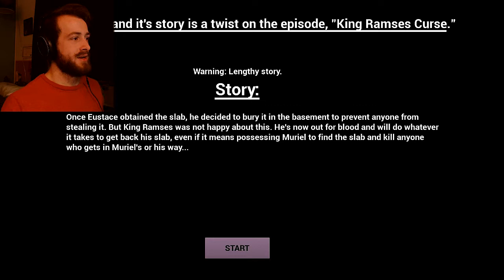RETURN THE SLAB! | Courage's Curse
Today we have to return the slab or suffer the curse.